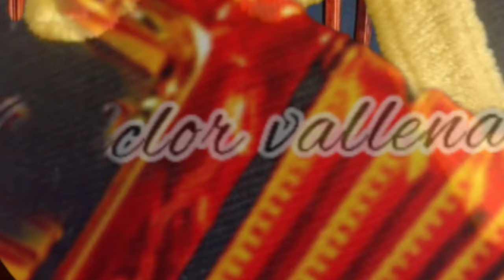Hermano de Diomedes le responde a esos empresarios que quieren contratar a Martín Elías JR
Elver Díaz, hermanó del cacique de la junta Diomedes Díaz,dio contundente respuesta a quienes quieren contratar al sobrino del Eder Dayan ,Hijo de Martin Elias y nieto del Cacique de la junta Diomedes Díaz.

este muchacho tiene es DINASTÍA